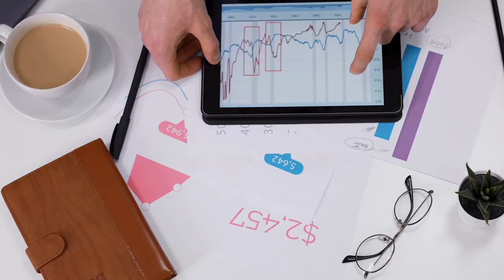Сколько стоит продвижение сайта (в месяц) - Расчет SEO работ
Сколько стоит сайт и его продвижение в месяц?

Раскрутка сайта - составной процесс, который состоит из внутренней оптимизации и SEO аудитов, работ по контенту и копирайтингу (где нужно рассчитать стоимость создания текстов) и сами работы по выводу в ТОП поисковых систем (Google и Яндекс) - работы с ссылками, сервисами поисковых систем и другими внешними факторами ранжирования.

В этом ролике Анатолий Улитовский и Николай Шмичков расскажут, как формируется смета по работам и как рассчитать стоимость раскрутки сайта.

Содержание:
0:00 Вступление
0:20 3 составляющих стоимости SEO-продвижения
13:13 Заключение

Подписываемся на наш канал и задаем вопросы в комментариях!